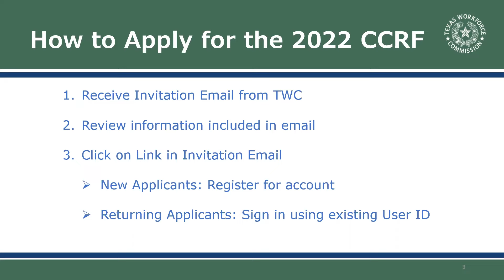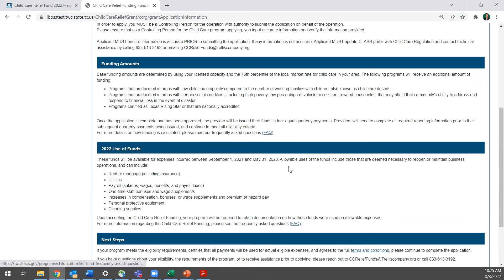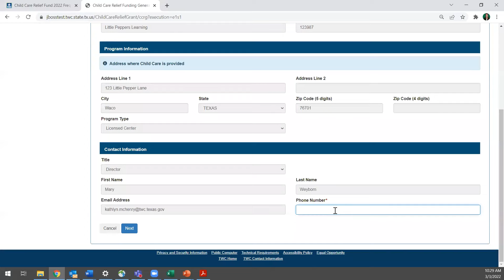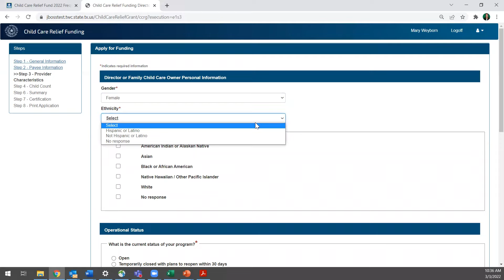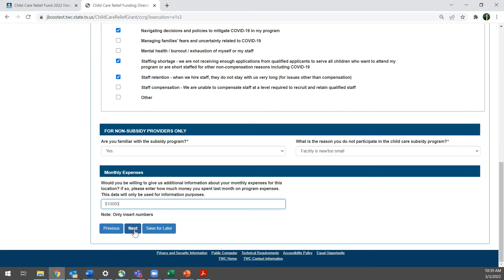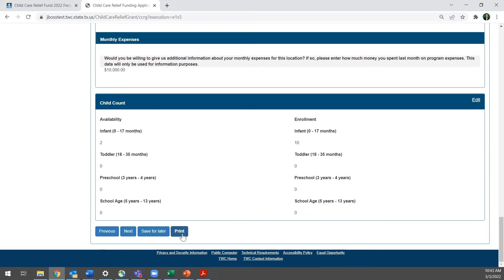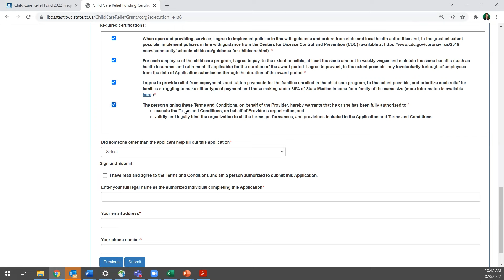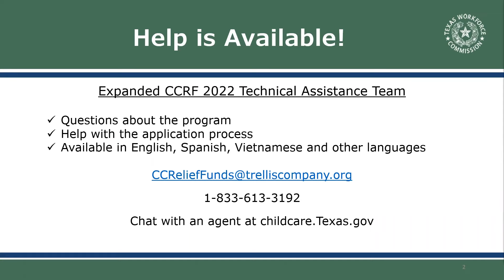Child Care Relief Fund 2022: Application Walk-Through